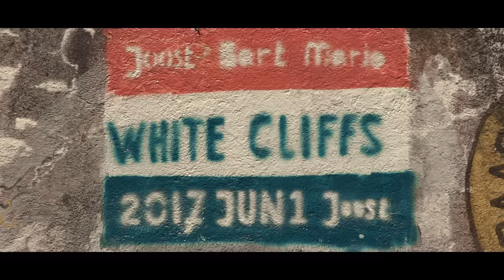KAPPA JOTTA - FALA A SÉRIO (Prod. Lazuli) [VIDEO OFICIAL]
CREDITOS:
AUDIO:
Produção - Lazuli
Letra e interpretação - Kappa Jotta
Adds: Here´s Johnny
Mistura e Masterização - Here´s Johnny (Estúdio SuperBad)

Directed by: @John Doe
Camara: John Doe
Assistente filmagens: Joaquim Maõzinhas
Edição: Joaquim Maõzinhas, John Doe